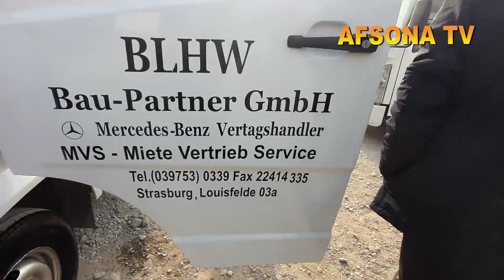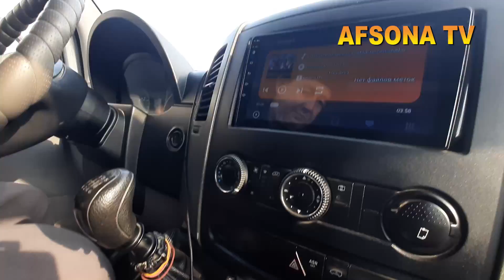2000$ BOSHIGA QO'QON MASHINA BOZORIDA SPRINTER MERS VARYANTGA BARTERGA ENG ARZONLARI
2000$ BOSHIGA QO'QON MASHINA BOZORIDA SPRINTER MERS VARYANTGA BARTERGA ENG ARZONLARI

4DEKABR ANDIJON_MASHINA_BOZORIDA PUL_TOPAR KIA_BONGO HUNDAY_PORTER YANGI_NARXLARDA samarqan_mashina_bozori sitdaryo_mashina_bozori buxoro mashina bozori
13 NOYABR ANDIJON BOZORIDA PUL TOPAR MASHINALAR CHANGAN AVTOMABILI
26 NOYABR QOQON MASHINA BOZORIDA PUL TOPAR MERSEDES VITO SIPRINTER AVTOMABILLARI NARX NAVOLARI. qarshi mashina bozori pul topar mashinalar  arzon mashinalar pultoparlar xorazim mashina bozori
13 NOYABIR ANDIJON MASHINA BOZORIDAN PUL TOPAR HUNDA KIA BONGO NARX NAVOLARI HAQIDA
27 MART TOSHKENT_SERGILIY AVTO_SALON PUL_TOPAR_MASHINALAR SALONI NARXLARI QIMMAT EMAS 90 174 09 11
10-FEVRAL QOQON MASHINA BOZORIDA MERS BORTLI GEGANT MERS VA TENTLI
15 FEVRAL NAMANGAN MASHINA BOZORIDA KIA BONGO HAMDA KARESKIY LABO YANGILARI BOLIB BERISHGA 1YIL YOKI
15 NOYABR FARG'ONA MASHINA BOZORIDA KIA BONGO HUNDAY PUL TOPAR MASHINALAR
25 NOYABR QOQON MASHINA BOZORIDA KIA BONGO HUNDAY PORTER NARX NAVOLARI
3 DEKABR QOQON MASHINA BOZORIDA SIPRINTIR AVTOMABILLARI NARX NAVOLARI VARYANTI
22 NOYABR fargona mashina bozori kia bongo hunda arzon narxlarda
3-DEKABR QOQON MASHINA BOZORIDA ISUZIY AVTOMABILLARI 5 TONNA 10-TONNA GACHA BOLGAN ISUZIYLAR
22 DEKABR FARGONA MASHINA BOZORIDA ISUZI LABO NARXLARI
11 NOYABIR QOQON MASHINA BOZORIDA MERSEDES VITO AVTOMABILARI VARYANTGA
23 DEKABR QOQON MASHINA BOZORIDA SPRENTIR GURZAVOYI HAMDA PASSAJIRLI GAZEL_AVTOMABILLARI ARZON NARXLARDA
6 NOYABR ANDIJON MASHINA BOZORI KIA KARNAVAL
4 MART QO'QON MASHINA BOZORIDA MERSEDES VITO AVTOMABILLARI VARYANT BARTER 4000$ OLDIN BERIB QOLGANI
24-FEVRAL QO'QON MASHINA BOZORIDA MERSEDES VITO VA BOSHQA AVTOMABILLAR
24 DEKABR MERSEDES_VITO HAMDA OPEL FORT AVTOMABILLARI GURZAVOY BORTLI_QILINGANLARI ARZON NARXLARDA
9 DEKABR QOQON MASHINA BOZORIDA LABO_DAMAS_AVTOMABILLAR NARXLARI ARZON VARYANTLARI isuzu honda zil
1NO'YABIR FARG'ONA MASHINA BOZORIDAN PUL TOPAR MASHINALAR NARXLARI
3 QISM QO'QON MASHINA BOZORIDA MER AVTOMABILLARI ARZON NARXDA
25 NOYABIR 4500$KAMI BOR VARYANTGA BOR 28-YANVAR QO'QON MASHINA BOZORIDA MERS_AVTOMABILLARI_TENTLI GURZAVOY_TERMIZ VA GEGANT_MERSLAR 15 NO'YABR FARGONA MASHINA BOZORIDAN KIA BONGO HUNDA DUBLIKAT KABINALI AVTO MASHINALAR 26 MART ARZON ISUZULAR SIROCHNI SOTILADI 10 000$ PUL ZARUR
22-YANVAR MERS_GURZAVOY_BORTLI_TENTLI_SAMASUVAL_QILINGANI_ARZON NARXDA
22-FEVRAL FARGONA_MASHINA_BOZORIDA SPRENTER VA
4-DEKABR ANDIJON MOSHINA BOZORIDA
20 NOYABR ANDIJON_MASHINA_BOZORIDA_KIA_HUNDA PUL TOPAR AVTOMABILLARI
18FEVRAL QO'QON MASHINA BOZORIDA MERS AVTOMABILLARI BO'RTLISI TENTLISI VA GURZAVOY 14-DEKABR DAMAS LABOLAR ARZONLARI NAMANGAN MASHINA BOZORI.
3 MART QO'QON MASHINA BOZORIDA CHANGAN_AVTOMABILLARI 4500$ KAMI BO 3000$ OLDINDAN QOLGANI VARYANT LI
7 DEKABR